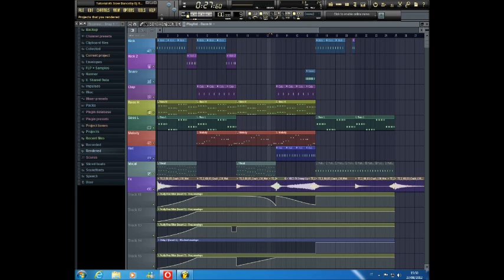Dj Russo - Tutorial #8 Slow Dance